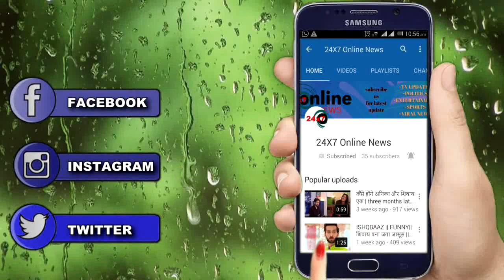KZK || ANURAG के इस कदम से बच जाएगा प्रेरणा का बेटा, सोनालिका का मकसद होगा सफल